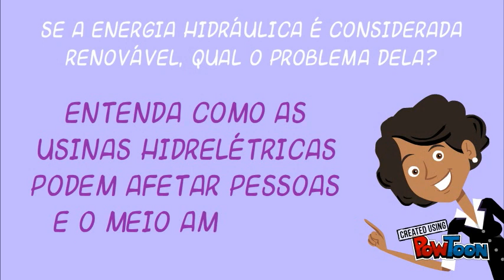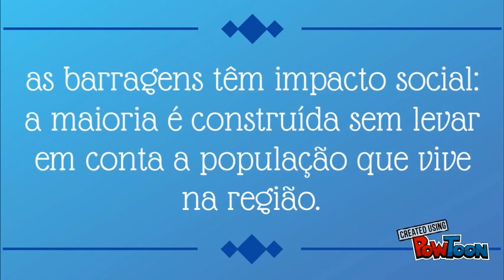Como hidrelétricas afetam o meio ambiente?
Se a energia hidráulica é considerada renovável, qual seria o problema dela?
Quer saber quais os impactos das usinas hidrelétricas?